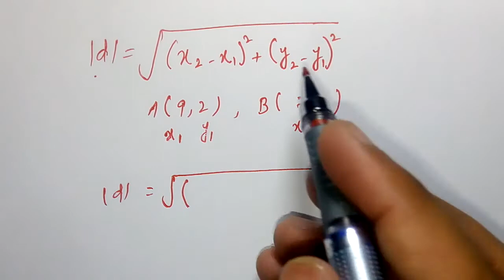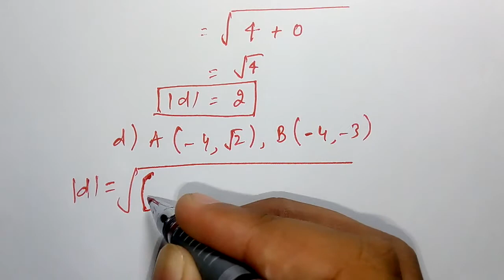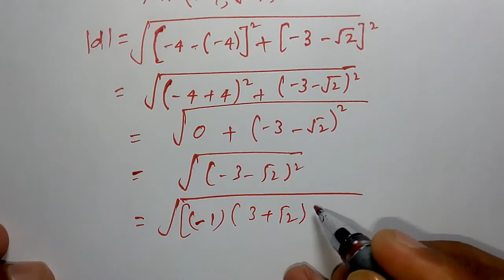Math 9th Chapter No 9 Ex 9.1 Q No.1